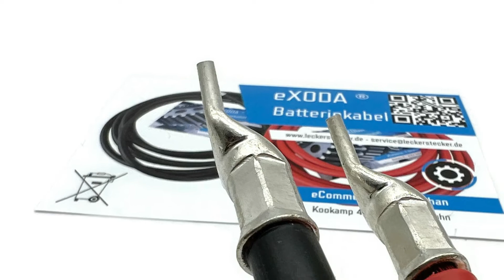Batteriekabel Set 50 mm² 50cm mit Kabelschuhen M8 Rot und Schwarz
Batteriekabel Querschnitt 50 mm² made in Germany für max. 8064 Watt / 672A bei 12V (ohne Gewähr)
Farbe: Rot und Schwarz - flexibel und perfekte Verarbeitung gefertigt in Deutschland
Länge: 50 cm - hohe Materialqualität mit echtem 99,9 % Kupferanteil
Durchmesser des Kupferdrahtgeflechts: 8 mm - Durchmesser der Ösen-Schraubenöffnung: 2 x M8
Hitzebeständigkeit des PVC H07VK Mantels bis 70° temperaturbeständig
Mindestbiegeradius nicht bewegt kleiner 8 mm: 4x Außen-ø 8 - 12 mm: 5x Außen-ø größer 12 mm: 6x Außen-ø
PVC nach DIN VDE 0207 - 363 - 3 / DIN EN 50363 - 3 (Mischungstyp TI1)
von eXODA Nr.: 15445 EAN: 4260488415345